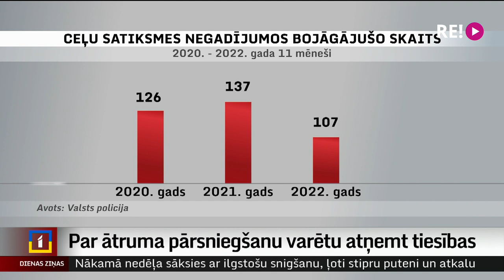Par ātruma pārsniegšanu varētu atņemt tiesības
Pārkāpjot atļauto braukšanas ātrumu virs 30 kilometriem stundā, autovadītājiem nākotnē, iespējams, būs jārēķinās ar ļoti bargu sodu. Iekšlietu ministrija kopā ar Valsts policiju izstrādā likuma grozījumus, kas paredz autovadītāja apliecības atņemšanu par šādu rīcību. Tas ir viens no risinājumiem, kā mazināt arvien traģisko ceļu satiksmes negadījumu statistiku. Par to un citiem tematiem šodien diskutēja Satiksmes drošības padomes dalībnieki. Padomes sēdi apmeklēja Iļja Kozins.